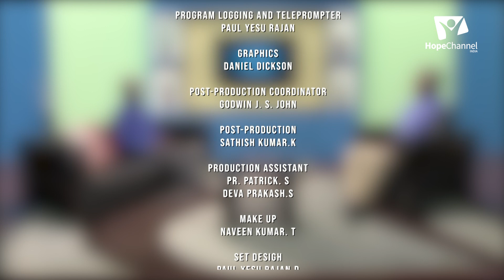09 Thousand Miracles | Bro.Kavi Bharathi | Soundranayagam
Do you believe in 'Miracles'? Are genuine miracles happening even in today's world? What does the Bible tell about miracles? Find out more in this series as people share some of the miracles they experienced in their lives.

Series: Thousand Miracles

Host: Pr. Soundranayagam
Guest: Bro. Shadrack

Language: Tamil